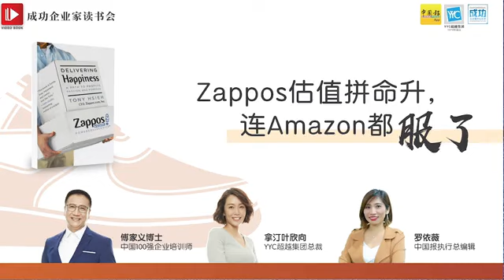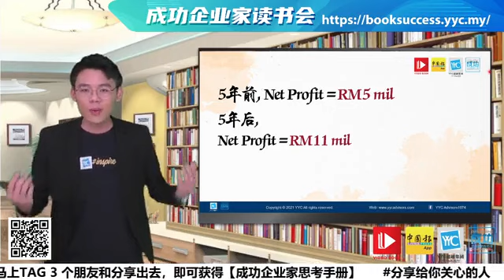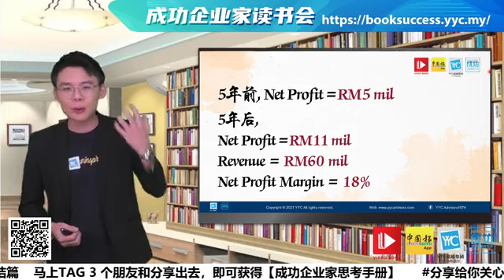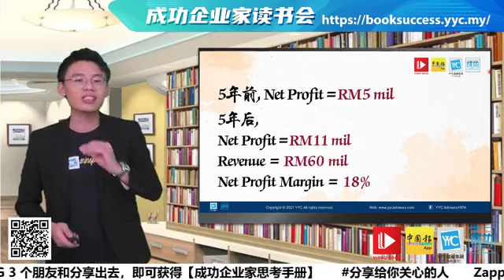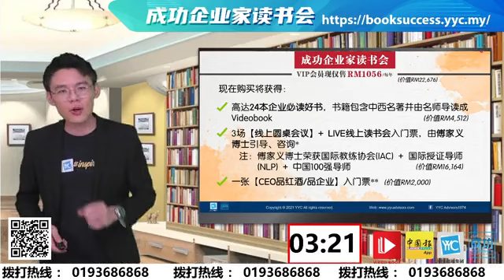谢家华自传Zappos《想好了就豁出去》完结篇，现在启播！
当亚马逊创始人贝佐斯第一度登门拜访Zappos说要收购，谢家华表示——
“不管什么价钱，我们都不卖。”
最终双方达成约12亿美元的收购价，同时亚马逊更承诺让Zappos保留品牌，并且能独立运作。
Zappos能快速成功并赢得贝佐斯青睐，甚至两度登门谈收购到底是为什么？
事实上，这离不开他的经营理念。

想知道谢家华是如何透过10个投资考量才决定此收购合并？
想知道到底是谢家华用心经营的的哪一个企业板块，而如此获得贝佐斯的青睐和佩服？